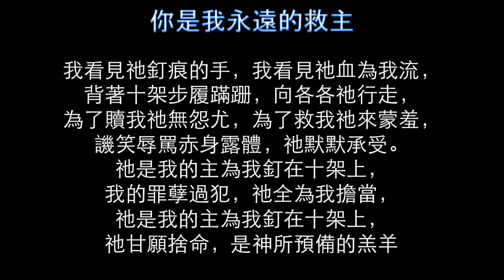River of Love Chinatown Ang Mo Kio Good Friday Video 2015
River of Love Good Friday. Thank You Jesus for what you have done for us on the cross.  In Him, we have redemption through His blood for the forgiveness of sins. His love is on the cross shower upon us. How can we ever thank Him but to offer ourselves as living sacrifice in praise and in gratitude.

Thank you Jesus for taking our place , thank you for being forsaken  by the Father so that we might never be.